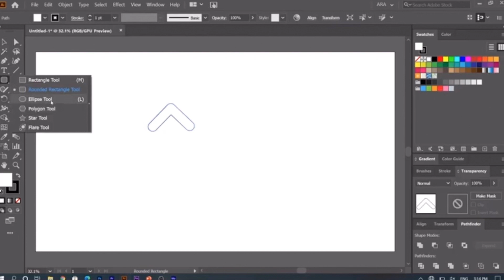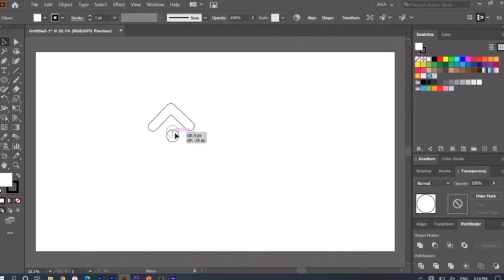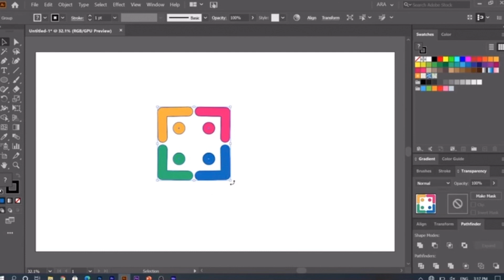How to make a logo Adobe illustrator